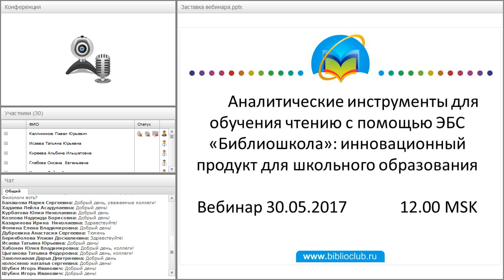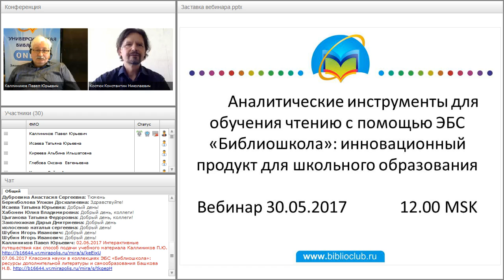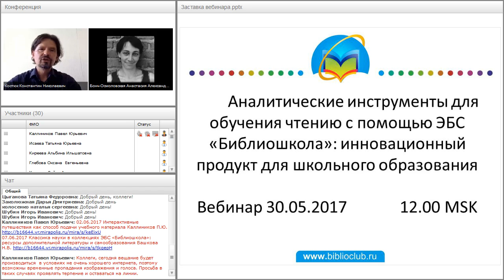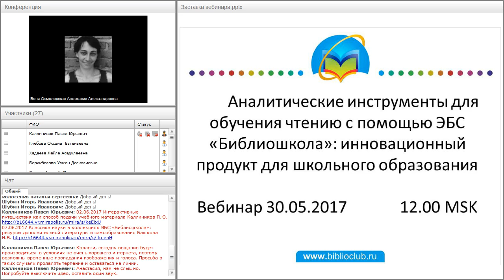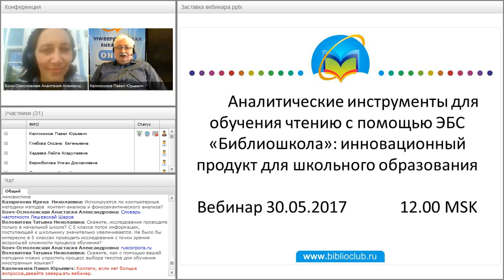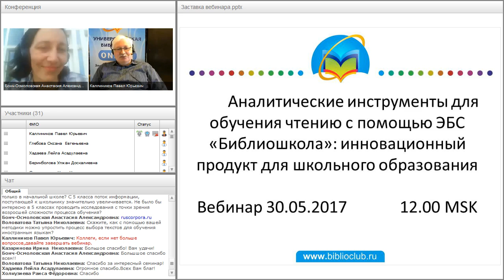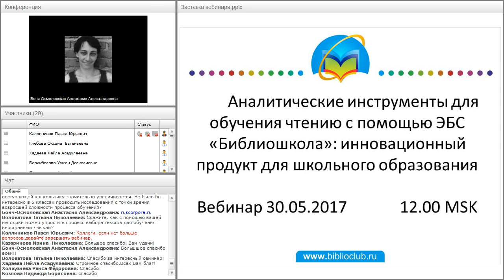Аналитические инструменты для обучения чтению с помощью ЭБС «Библиошкола»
Вебинар "Аналитические инструменты для обучения чтению с помощью ЭБС «Библиошкола»: инновационный продукт для школьного образования" прошёл 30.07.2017 года.

Ведущие вебинара:
Анастасия Бонч-Осмоловская, старший научный сотрудник Научно-образовательного центра семантических технологий НИУ ВШЭ, к.ф.н., профессор
и